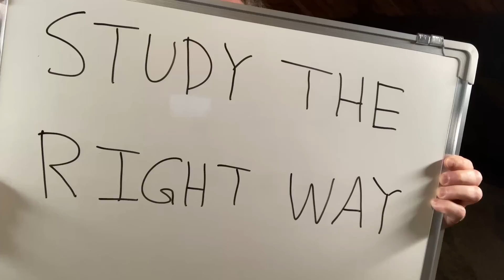Don't Study Wrong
I talk about the best way to study, things you can do to become better. This can help you with math, physics, programming, data science, statistics ,etc. I hope you enjoyed this video.